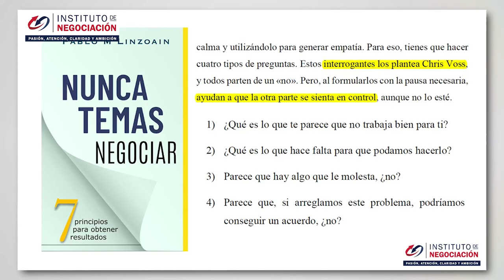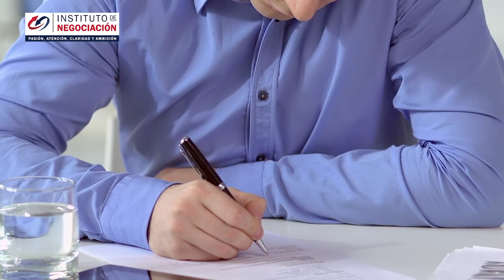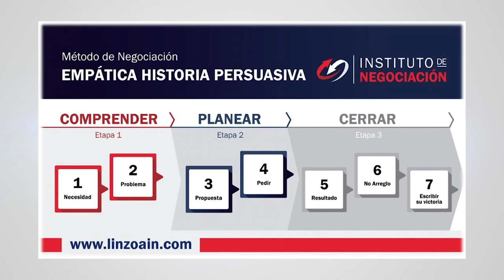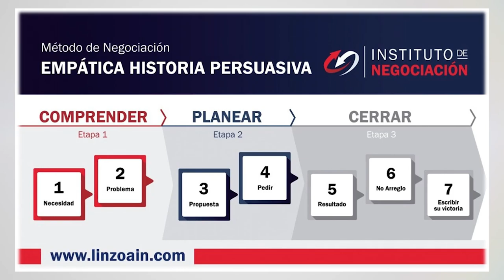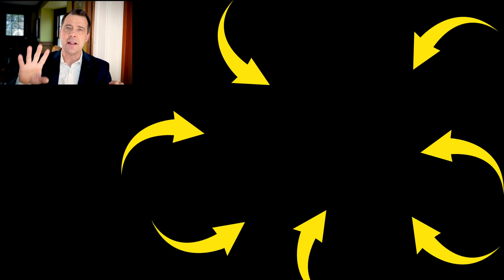¿Cómo Negociar Con Personas Difíciles? Negociaciones Difíciles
👉🏻 El destacado experto internacional en negociación, Pablo M. Linzoain, muestra ¿Cómo negociar con personas difíciles?  Negociar con personas difíciles es una gran tarea.

En este video, aprenderá sobre el modeleo Harvard de negociación, una de las técnicas más populares utilizadas en el mundo de la negociación. Verá como se utiliza este modelo en la práctica para encontrar soluciones a problemas.

Si estás estudiando para una prueba de negociación o hablas español y quieres aprender un modelo de negociación que se utiliza en el mundo de la empresa, esta es tu guía. En este video, aprenderás sobre

Obtene tu copia de mi libro